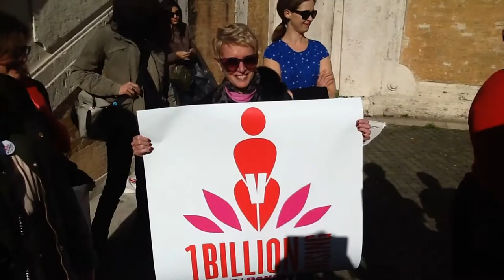L'Ambasciata partecipa a 1BillionRising, il FlasMob contro la violenza sulle donne